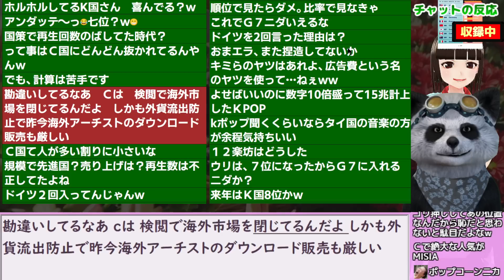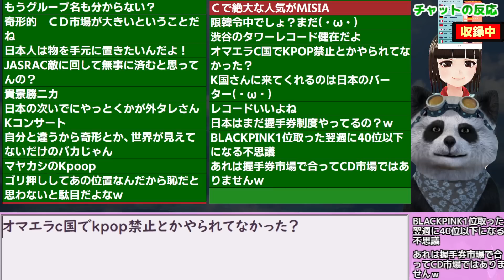韓国民｢世界音楽市場ランキングをご覧ください」 海外の反応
●Youtubeガイドラインに基づく当チャンネルの意義